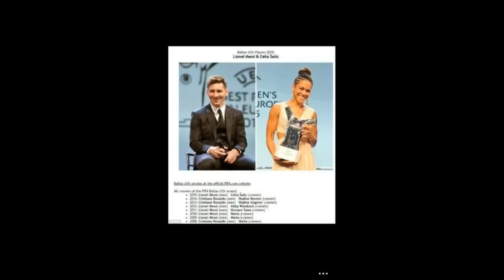FIFA Revela ganadores del Balón de Oro 2015 - FutbolTotal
Bueno aquí les dejo esta polémica noticia, que la FIFA no se deja de meter en problemas pero bueno...